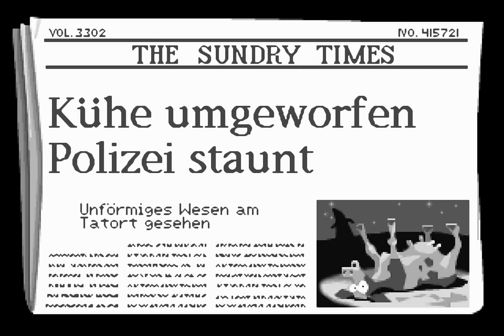#02 - Ein Blick in die Vergangenheit - LET'S PLAY "Day of the Tentacle"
Kommentiertes Gameplay zum Spiel "Day of the Tentacle" von 1993. Komplette Playlist

Das Spiel könnt ihr euch ohne Sprachausgabe kostenlos runterladen (Chip.de) oder nach der CD-Version auf Ebay suchen (Ebay.de)

Spielhandlung:
Fünf Jahre nach den Geschehnissen von Maniac Mansion trinkt das Geschöpf Purpur-Tentakel, das vom verrückten Wissenschaftler Dr. Fred Edison als Haustier erschaffen wurde, von giftigen Abwässern des Edison-Labors, die es mutieren lassen. Ihm wachsen spontan kümmerliche Arme, und es wähnt sich daraufhin in der Lage, die Weltherrschaft an sich zu reißen.
Purpur-Tentakels rechtschaffener Artgenosse Grün-Tentakel bittet deshalb seine Freunde um Hilfe: den Physik-Freak Bernard, den Heavy-Metal-Roadie Hoagie und die Medizinstudentin Laverne. Edison („Dr. Fred") beabsichtigt nun, die drei Freunde mittels einer von ihm entwickelten Zeitmaschine 24 Stunden in die Vergangenheit zu schicken, um Purpur-Tentakels Mutation zu verhindern. Die Zeitreise schlägt jedoch fehl, und Bernard, Hoagie und Laverne werden in der Zeit verstreut: Hoagie landet 200 Jahre in der Vergangenheit im Amerika der Verfassungsgebung, Laverne verschlägt es 200 Jahre in die Zukunft, in der die Tentakel die Welt beherrschen. Bernard bleibt in der Gegenwart.

TEIL 2 - EIN BLICK IN DIE VERGANGENHEIT
Wir folgen Dr. Fred nach oben und unterhalten uns mit seinem Sohn, Ed Edison. Der hat einen Computer im Zimmer, an dem man das orginale Maniac Mansion spielen kann. Aber das haben wir ja schon erledigt. Zurück im Zimmer von Ed Edison sacken wir den Hamster ein und begeben uns ins Labor, wo wir an der Wand die gesuchten Pläne finden. Peacemaker zockt übrigens auch live auf Hitbox, sowie Facebook und Twitter: